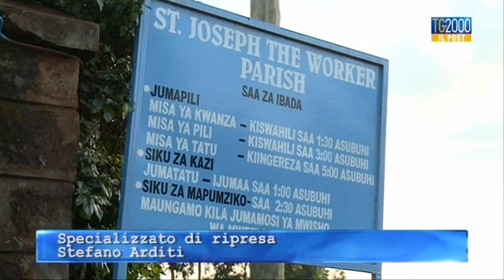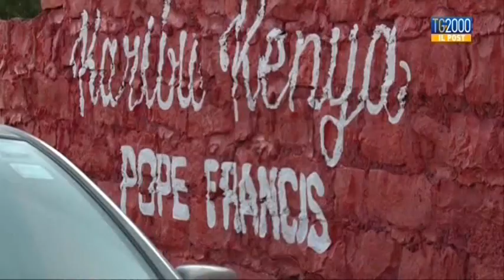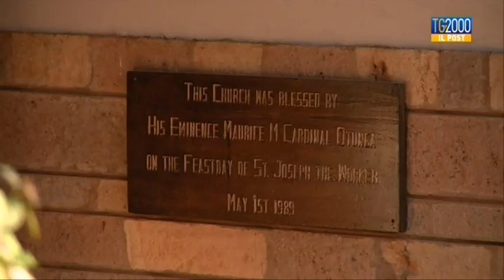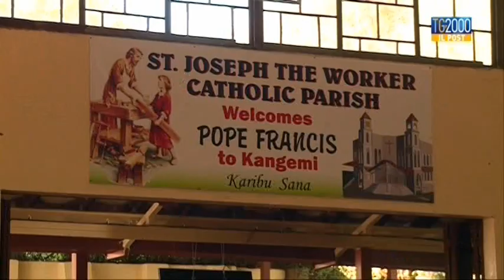Tg2000 Il Post - "Karibu, Papa Francisco"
Nel nostro Tg post, con Paolo Fucili andiamo in Kenya, dove la  popolazione e i vescovi africani preparano un “caloroso benvenuto” a Papa Francesco che domani inizierà il suo primo Viaggio Apostolico in Africa.